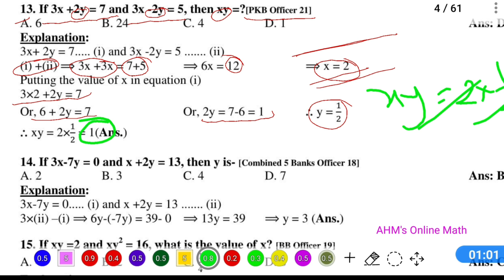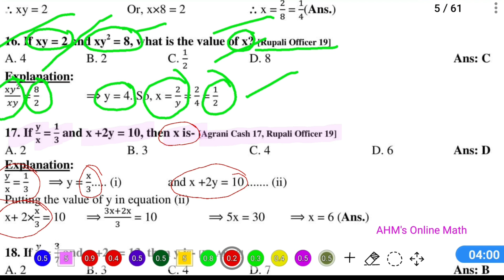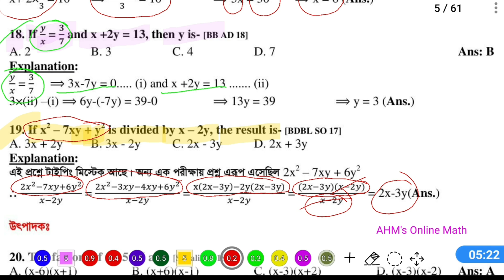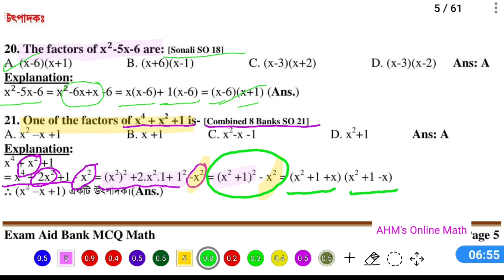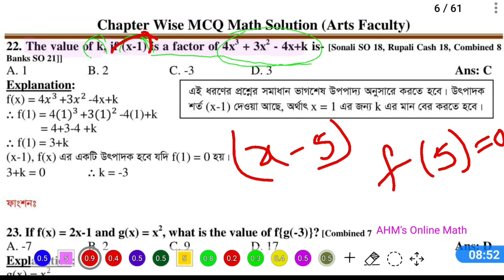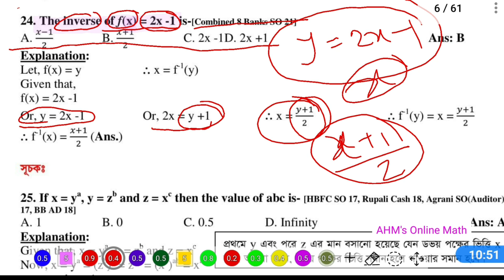Bank Math Preparation | পর্ব-৯ | Bank Job Preparation | Bank Preparation bd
Bank Math Preparation. পর্ব-৯ | Bank Job Preparation | Bank Preparation | Bank Preparation bd | Bank

যোগাযোগ - ০১৬-২৩৪৫-৯৯৯৯

bank,
bank job preparation,
bank job,
bank job preparation bangladesh,
bank preparation for beginners,
bank a job
bank math,
bank math solution 2021,
ব্যাংক জব ম্যাথ,
ব্যাংক রিটেন ম্যাথ,
bank math শেখা,
ব্যাংক ম্যাথ সলিউশন,
ব্যাংক ম্যাথ সিলেবাস,
bank math preparation 2022
ব্যাংক গণিত,
ব্যাংক প্রস্তুতি,
বাংলাদেশ ব্যাংক এডি প্রস্তুতি,
ব্যাংক রিটেন প্রস্তুতি,
বাংলাদেশ ব্যাংক পরীক্ষার প্রস্তুতি,
সরকারি ব্যাংক জব প্রস্তুতি,
bank job preparation,
ব্যাংক পরীক্ষার প্রস্তুতি,
বাংলাদেশ ব্যাংক সহকারী পরিচালক প্রস্তুতি,
ব্যাংক প্রস্তুতি ভিডিও,
ব্যাংক প্রস্তুতি 2021